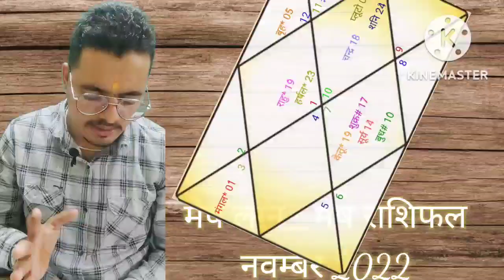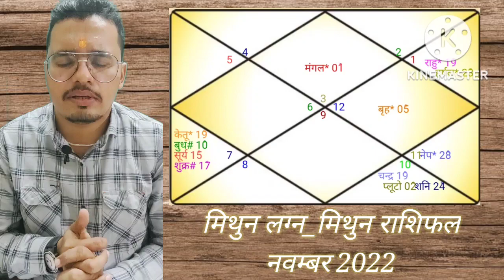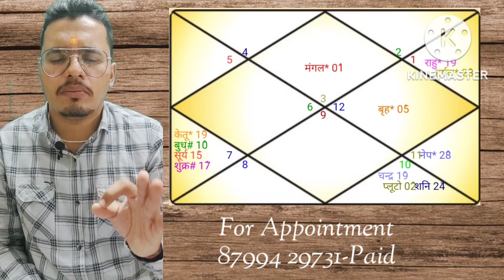November 2022 rashifal mesh vrushabh_mithun_मेष_वृषभ_मिथुन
1) guru grah rashi parivartan prabhav 2022/23 part 1

2) guru grah rashi parivartan prabhav 2022/23 part 2

3) rahu ketu rashi parivartan 2022/23

00:00meshrashifal
06:48vrushabhrashifal
13:14mithunrashifal

jyotish sutra
Mashik rashifal
Monthaly prediction
Rashifal 2022
jyotishiya sutra
kundli kese dekhe part 1
rashifal 2022
vrushabhrashi 2022
rashifal hindi
monthly rashifal
अगस्त महीने का राशिफल

rahuketu2022
Rahuketu rashiparivartan 2022
Rahuketu transit
Rahuketu gochar